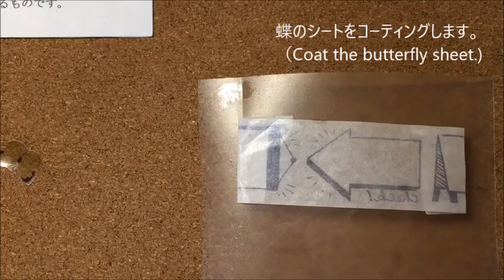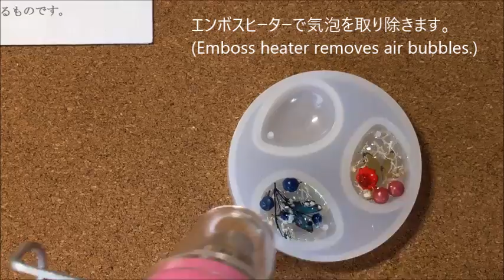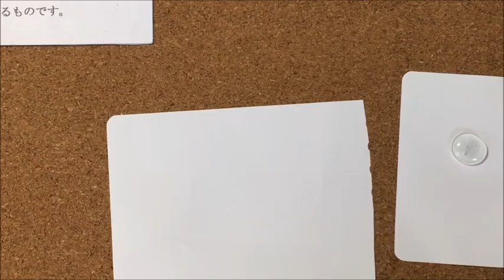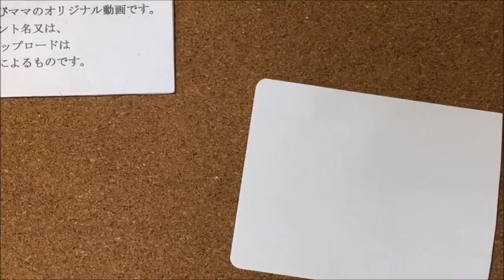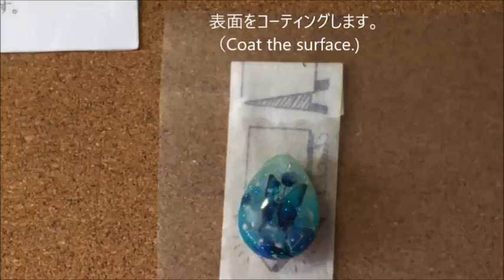【ＵＶレジン】 てふてふの森 ～ リバーシブルペンダント ～ 作ってみました。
リバーシブルのペンダントを作ってみました。(*^▽^*)
ちょっと、気泡が入ってしまいました。( ;∀;)

ホログラム

ドライフラワー
穴なしパール
メタルとかお徳用